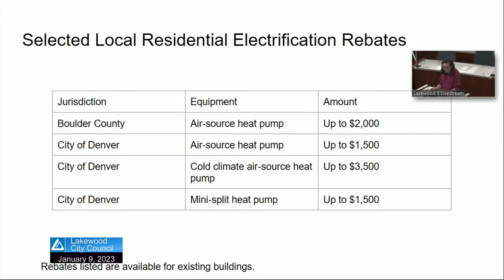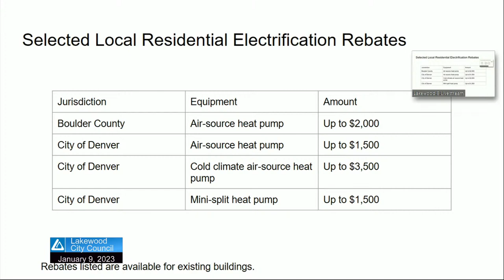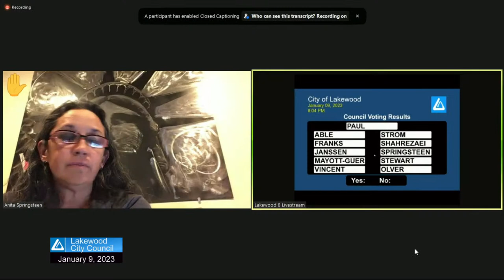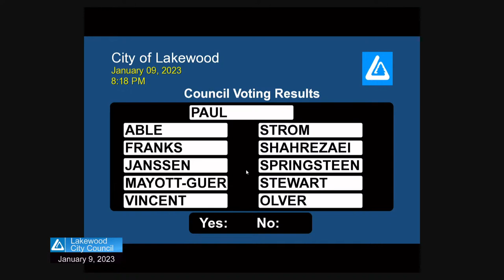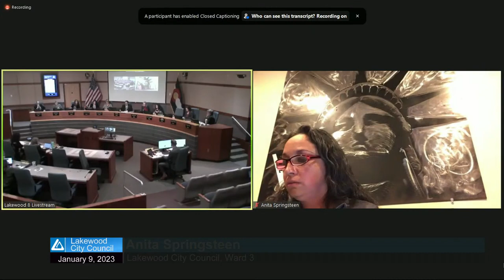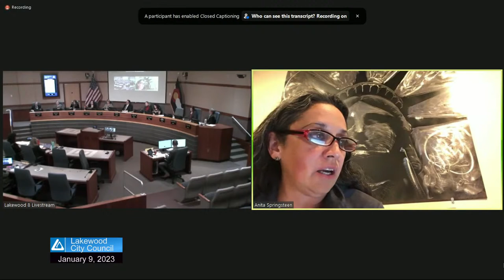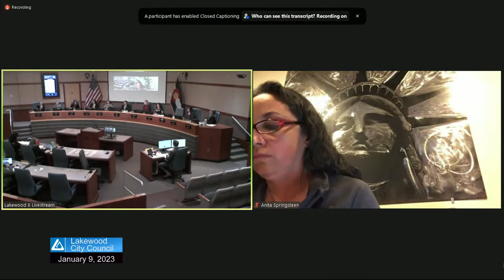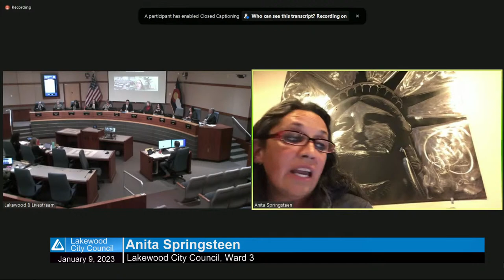01-09-2023 City Council Meeting Video